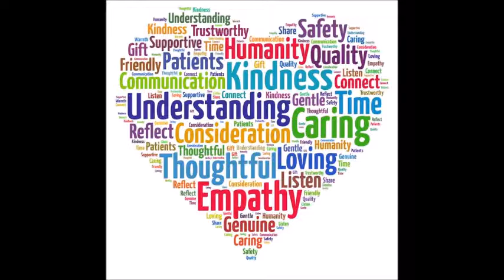Blue Earth- Blou Aarde - Johannes Kerkorrel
Lyrics  Blou aarde

Hier stap ons nou
In die voetspore van die brontosaurus
Hier oor die woestyne waar een tyd
Oerwoud was
Kan jy sien hoe ver het ons gekom
In die sirkels van die tyd
Met ons medaljes en ons wonde
Stap ons oor die drumpel uit
Ongeskonde

En die wêreld is 'n groot blou bal
Wat stil deur die ruimte val
En ek en jy is kinders
Wees is ons gelaat
En soms vir 'n oomblik
Kan ons mekaar se taal
Verstaan

Niks kan die oorlog keer nie
Niks kan teen sy mag marsjeer nie
Hy trek 'n hakekruis
En sy maak haar hare los
Hy het 'n hamer en 'n sekel
En sy dans in die sandwoestyn
En ons streel met ons blote hande
Oor die eindelose sand
Onverbonde

Kan ons mekaar se taal weer praat

En eendag sal dit beter wees
Eendag sal ons wel verstaan
Waarom mense soms so wreed kan wees
Net om soms weer soveel meer te gee

Kan ons mekaar se taal verstaan